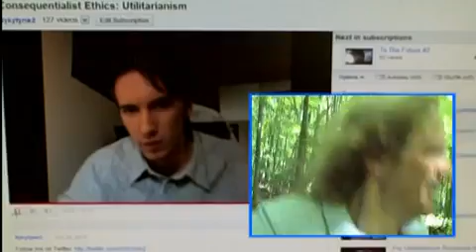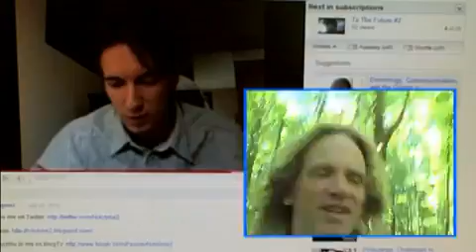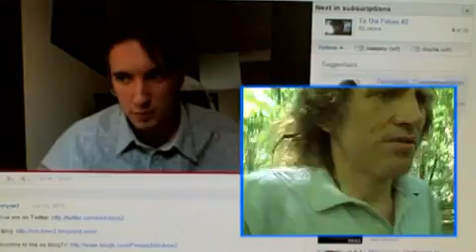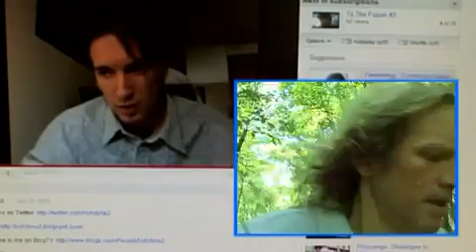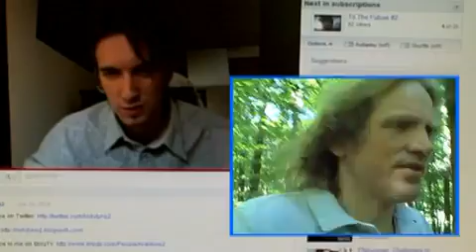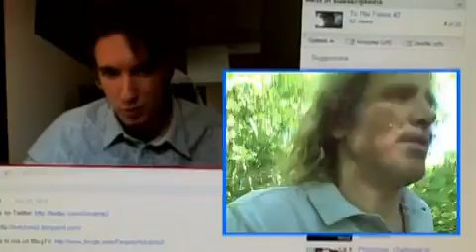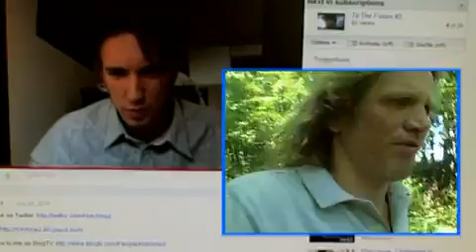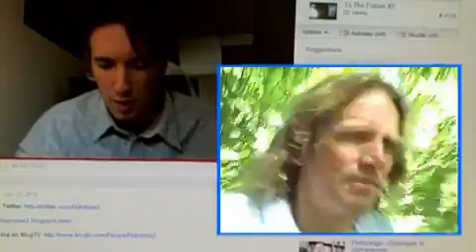(Inmendham) Nykytyne2 Ridiculous Consequentialist Ethics Utilitarianism (2010)